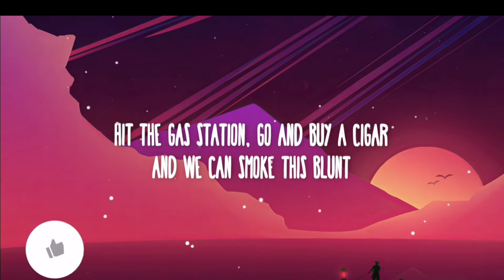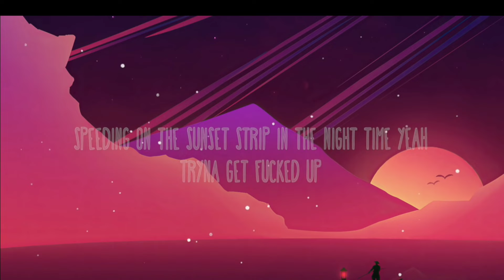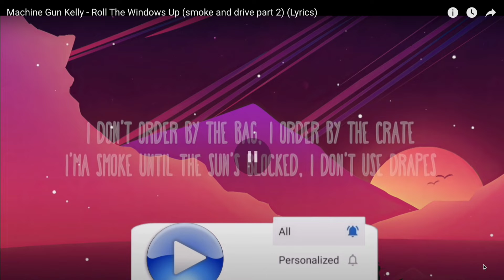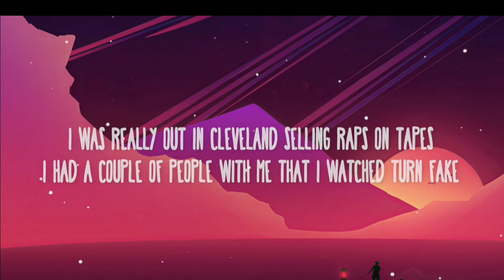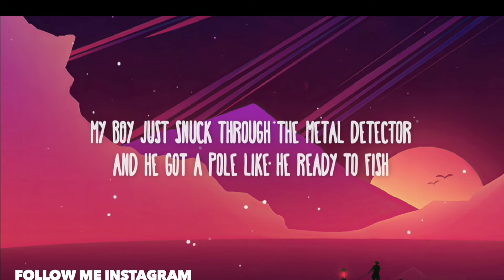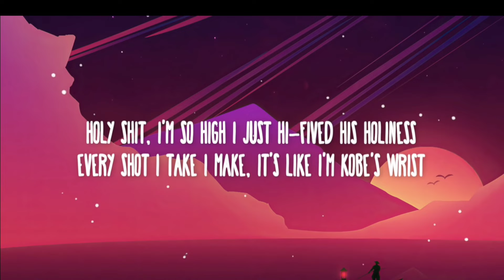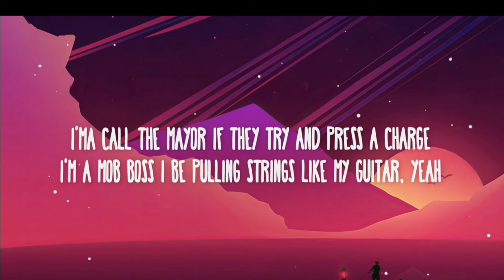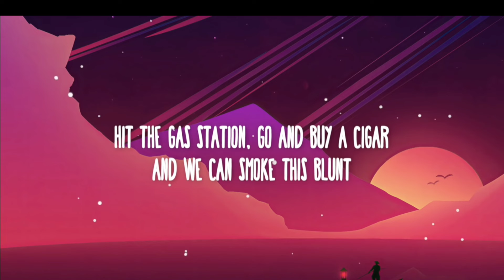RAPPER REACTS TO Machine Gun Kelly - roll the windows up (smoke and drive part 2)